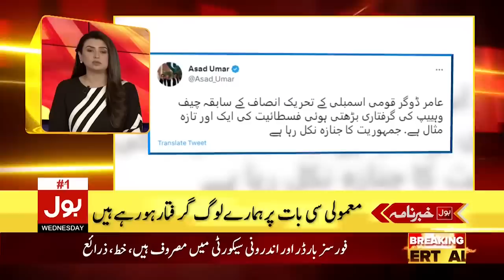Earthquake Disaster In Turkey | BOL News Headlines AT 11 PM | Turkiye Earthquake Latest Updates